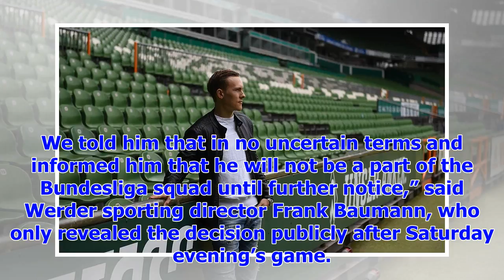[Breaking News]Sané to suspend the task until the team announced | SV Werder Bremen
After suffering from a cold earlier in the week, the 29-year-old took two days off from training wit...